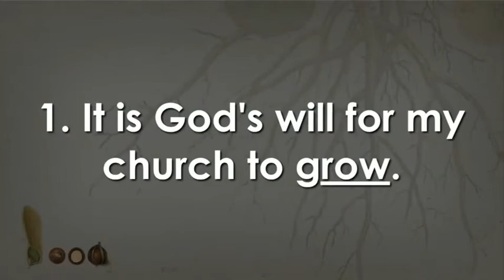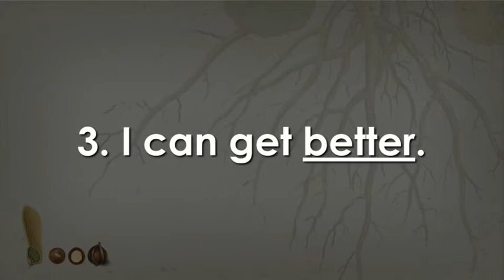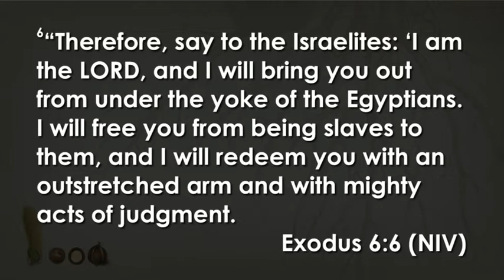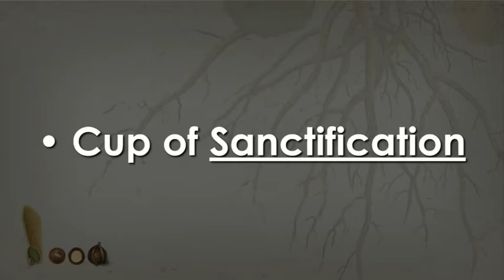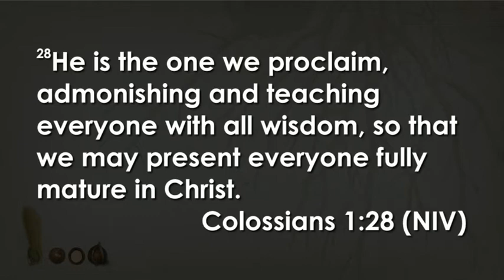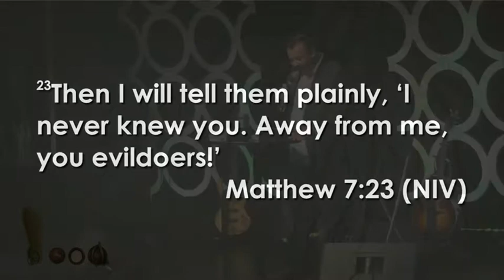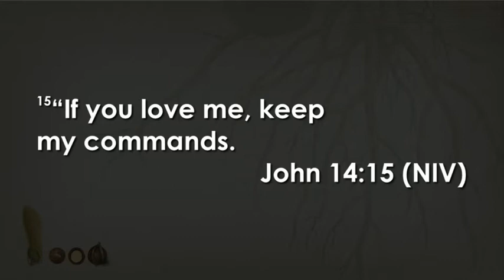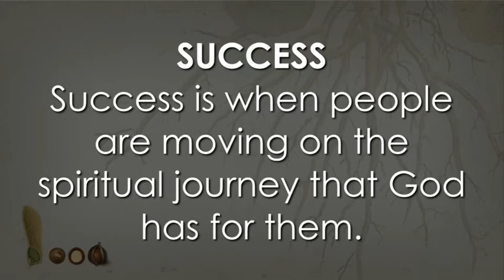A Place To Grow #1 - God's Vision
First message from the series “A Place To Grow”, titled “God's Vision”. Sunday, April 8th, 2018 at Vertical Church.

Vertical Church exists to point people up to God, teach them to follow Jesus, and equip them to make a difference.